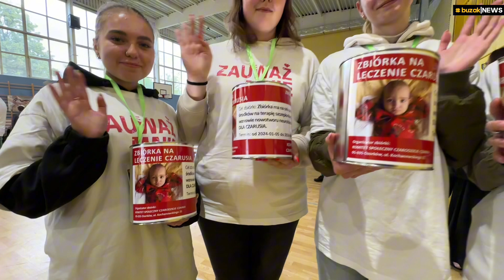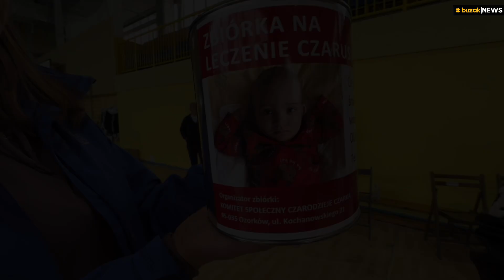Moc dla Czarka - Rodzinna Impreza Charytatywna w Ozorkowie 2024